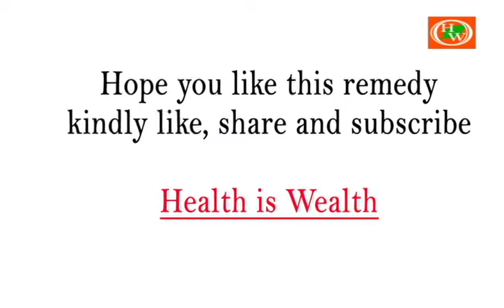இந்த சிறு தானிய தோசையில் இப்படி ஒரு விசயம் இருக்கா?| Dhosai | Millet Recipes | சிவப்பு அரிசி தோசை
Health is Wealth Channel,  உங்களுக்கு தமிழில் வழியே பல ஆரோக்கியமான தகவல்களை தெரிந்துக்கொள்ள உதவுகிறது. வீடியோவைப் பார்த்து புதியவற்றைக் கற்றுக்கொள்வோம் நோயின்றி வாழுவோம்.

Ingredients:-
Red Rice - 1 Cup
Urad Dal - 1/4 Cup
Fenugreek - 1 Spoon

First soak red rice separately and mix of urad dal , fenugreek  for minimum 4 hours. Add salt and grind red rice ,mix of urad dal and fenugreek in dosa batter consistency ( not full smoothy) .

To get the  dosa batter to get sour keep it separate for minimum 8 to9 hours .

Heat the dosa tawa  and pour dosa batter and oil . Turn it other side when it cooked . Now we get very tasty red rice dosa

Note:-
* Instead of using normal rice for dosa you can use this red rice.
* Red rice contains fibre ,protein and iron
* It contains Vitamin E